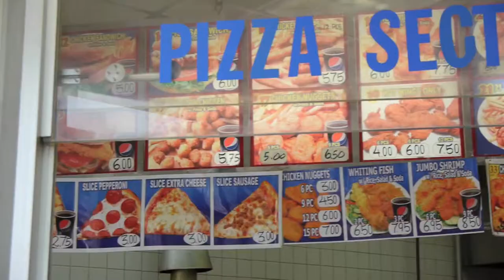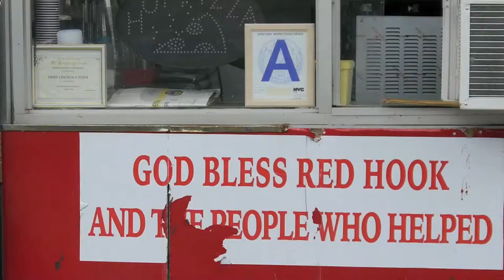US Fried Chicken Red Hook WiFi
A video produced during the Red Hook Digital Media Boot Camp. The video is an advertisement/documentary to be viewed on our community WiFi splashpage.